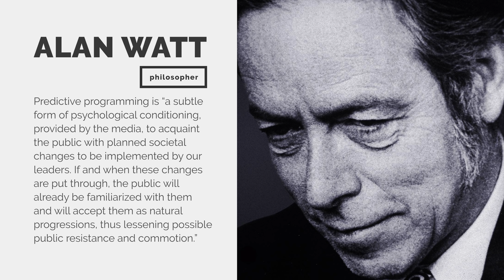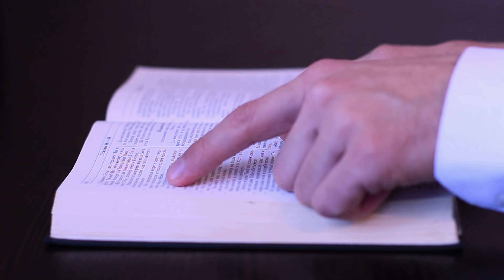What Is Predictive Programming? | I Gotta Question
This is the gear we use to make and produce our videos:
Lighting: Dracast Complex LED Light
Microphone: Blue Yeti Microphone
Point & Shoot: Sony DSC-RX100 V
Video stabilizer: Pilotfly PFT1 Gimbal
iPhone video stabilizer: Zhiyun Smooth-Q